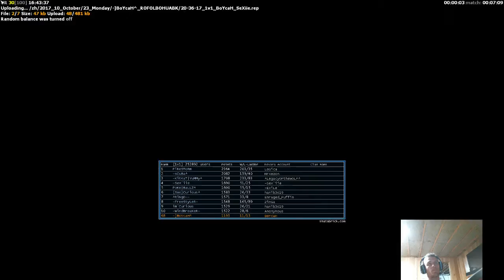ZH 1V1's vs BIG PRO MR. iie`!